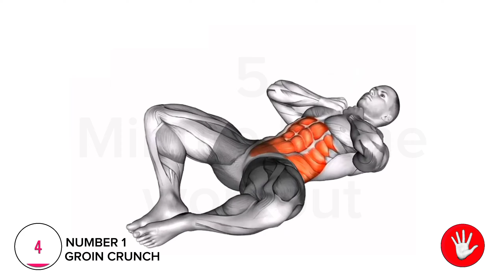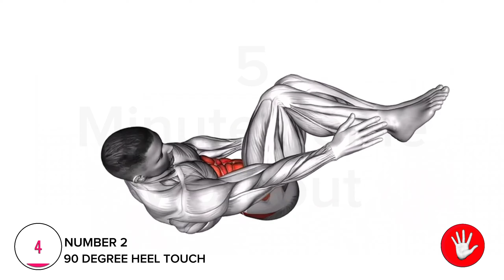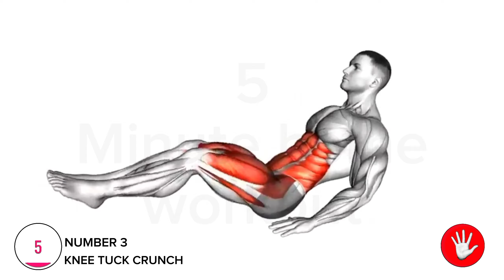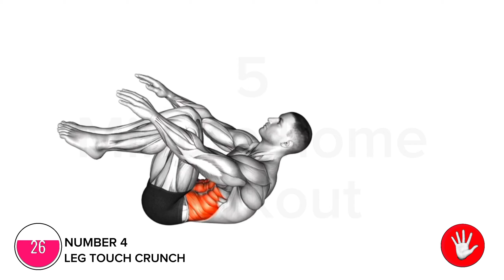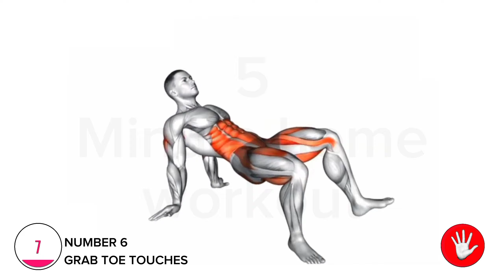How To Get 6 Pack At Home ( Abs Workout )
If you want to get a 6 pack at home and are not sure what home ab workout to do, give this one a try. 6 pack abs workout at home, daily ab workout female, daily ab workout male. morning abs, morning ab workout for beginners, ab workouts to do every day. daily abs workout is good or bad. Can I get abs if I do ab workouts everyday. Do ab workouts help with 6 pack. How often should you workout your abs to get a six-pack. What exercise should I do everyday for abs.

00:07 GROIN CRUNCH
00:53 90 DEGREE HEEL TOUCH
01:45 KNEE TUCK CRUNCH
02:36 LEG TOUCH CRUNCH
03:28 FROG CRUNCH
04:20 GRAB TOE TOUCHES